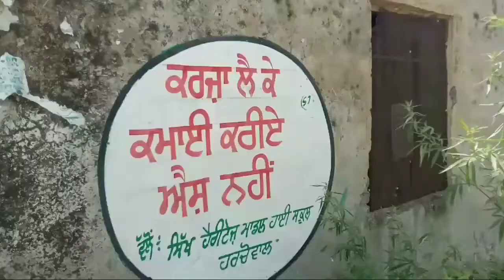ਕਿਸਾਨਾ ਤੇ ਸੈਟਲਾਈਟ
kishan ta satlight